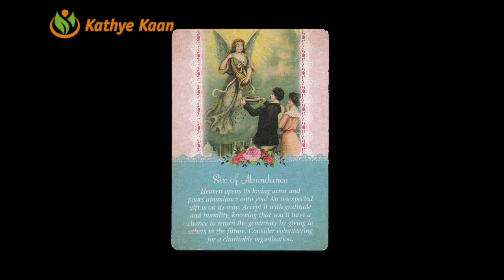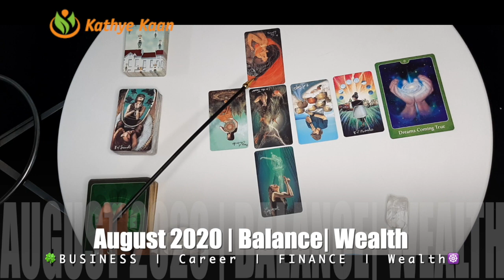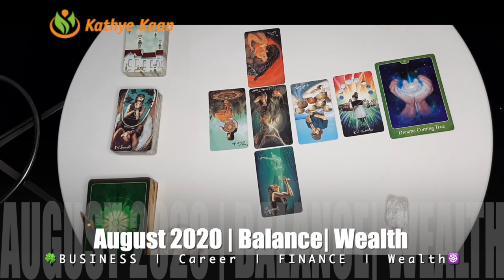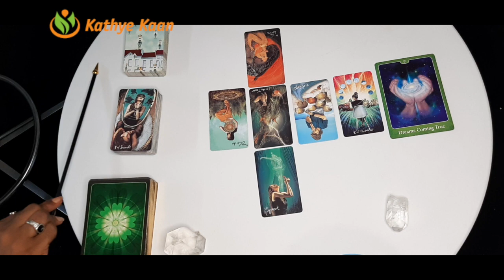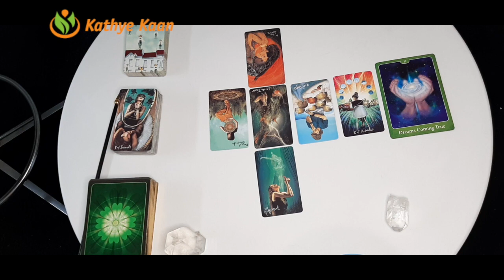SCORPIO AUGUST 2020 🍀🍀BUSINESS CAREER WEALTH READING 🌈 HOROSCOPE 💫🌟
Kathye